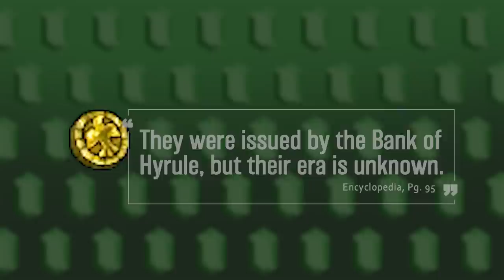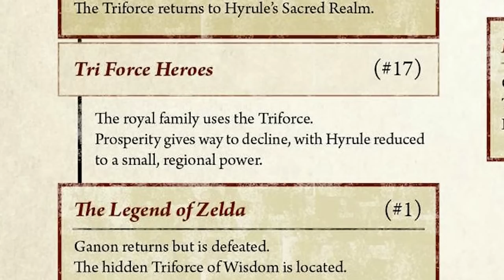Zelda Lore | The Timebomb Threatening Hyrule's Economy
What controls the circulating supply of rupees?
How do the economies change after the events of Ocarina of Time?
What dangers could cause economic collapse?

0:00 Intro
1:41 The Rupee
3:18 Origin & Properties
4:33 Supply & Currency
6:36 Greed
7:51 Ocarina of Time
9:12 A Link to the Past
11:18 Majora's Mask
11:43 Twilight Princess
12:45 The Wind Waker
14:40 Spirit Tracks
15:34 Speculation
18:03 Breath of the Wild
12:03 Outro

Over-Thinking Zelda: The Economy of Ocarina of Time by Rob Lloyd